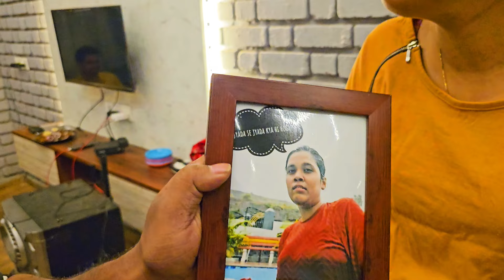New Year 2024 special Secret Santa | EP-1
Wishing you and all your dear ones a happy new year. Hope you have a great and exciting future coming ahead in 2024. So we decided to do something little fun before ending this year. So here is a video of something we did during the New Years Eve. Hope you will find this video entertaining. If you do, then a Thumbs up to this video will be much appreciated.